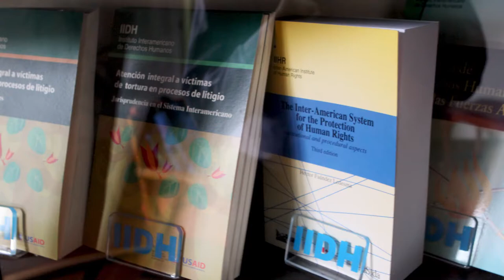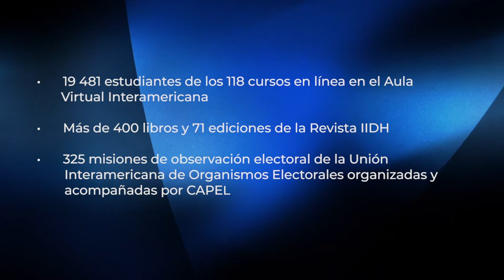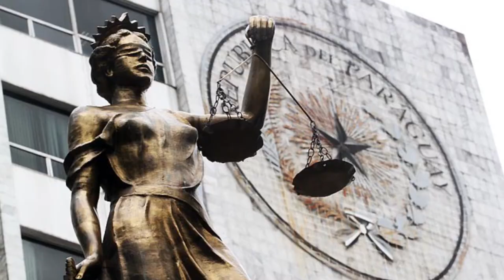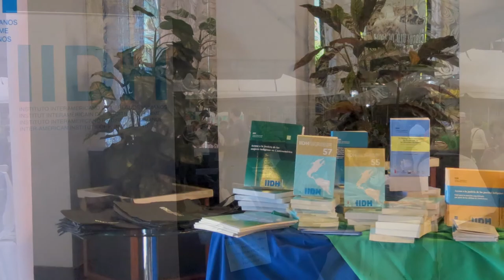40 aniversario del IIDH, una institución necesaria: cuarenta años de logros y aportes regionales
El director ejecutivo del IIDH, José Thompson J., hace un balance de la labor institucional, destacando sus logros y aportes en la realización de su mandato.